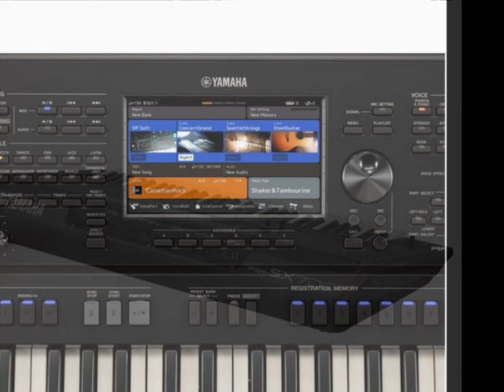Umówiłem się z nią na 9 yamaha sx 700